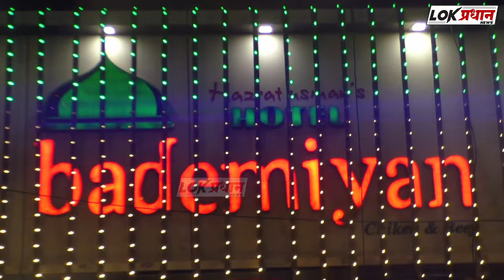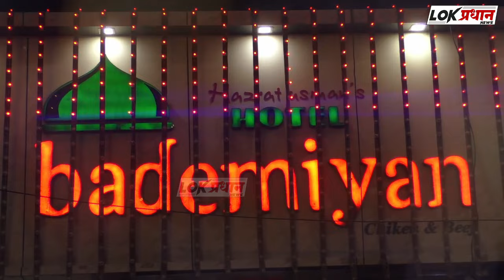धक्कादायक ! सोलापुरात १३ वर्षीय मुलीने घेतला ग*ळफास...